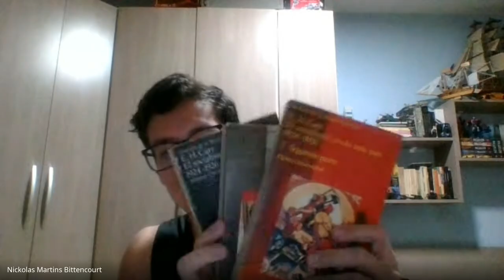1° Encontro Vinte anos de crise 1919 1939 Edward Hallet Carr